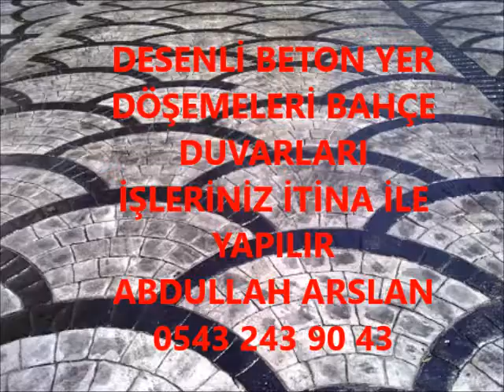NAZİLLİ DESENLİ BETON BAHÇE DÜZENLEME İŞLERİNİZ İTİNA İLE YAPILIR 0543 243 90 43